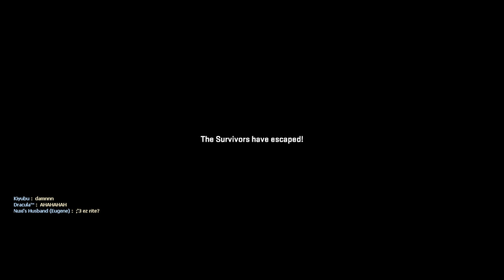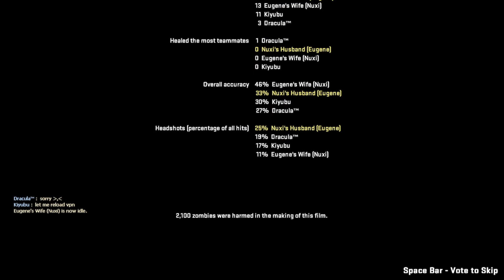Left 4 Dead 2 | Surrounded by the Dead II map on usual Realism Expert (0 Restart)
Fact: My dear friend Kiyubu has to play with no headset thats why he get lost sometimes caused of can't hear clearly anything. His country suffered by Covid same like me also~, cant buy anything at this lockdown time